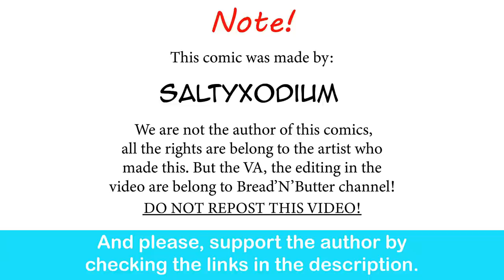Ya.ndere Gardevoir Reveal Her Plan| SaltyXodium comic dub